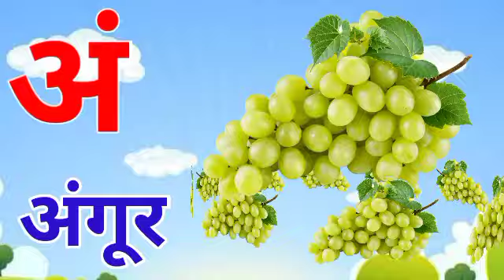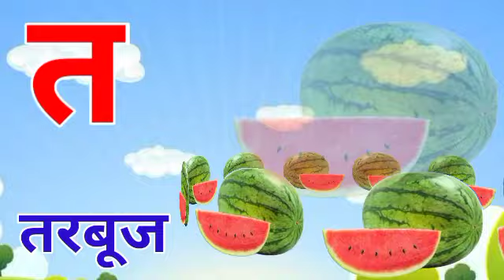अ से आनर आ से आम।।हिंदी वर्णमाला अ आ इ ई उ ऊ।। स्वर व्यंजन।। क से कबूतर ||a se anar aa se aam अ आइई